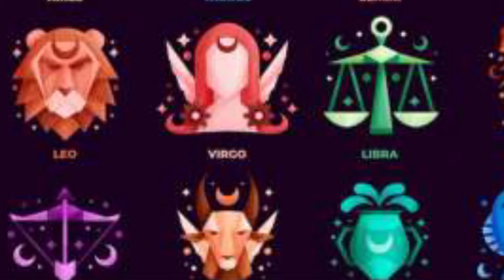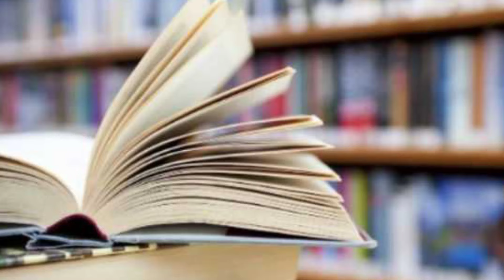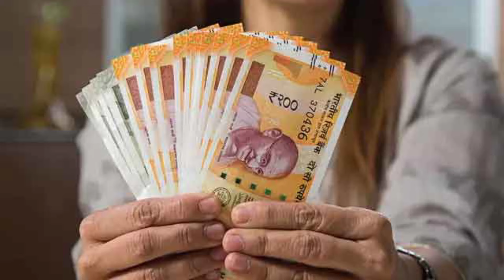நாளை மங்களம் தரும் செவ்வாய் ! தனுசுராசிக்கு நல்ல நேரம்மா ?இல்ல கெட்ட நேரம்மா சொல்லுங்க?